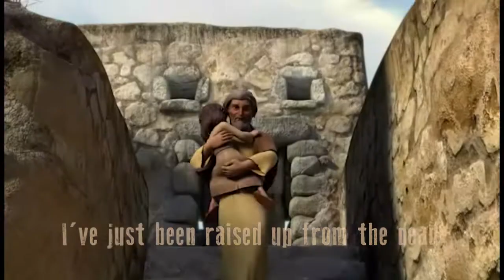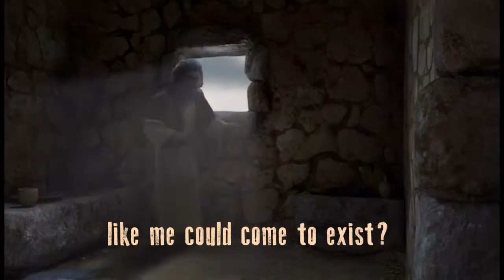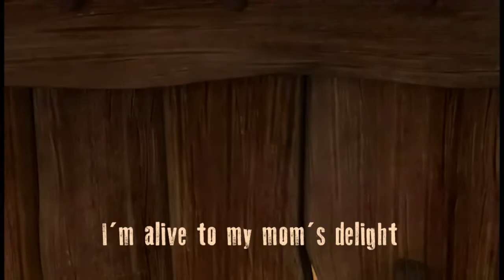ApologetiX "I Just Died in Your Arms Tonight - Cutting Crew" PARODY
Animated video clips are from “Elijah and the Widow” (2018) produced by Christian Broadcasting Network.  The song “(I Just) Died and Arose” is from the CD "Nichey" (2018) performed by ApologetiX.  for more info on over 50 CDs and 100s of MP3 downloads. Lyrics written by J. Jackson.  This song is a Christian parody of “I Just Died in Your Arms Tonight” (1986) performed by Cutting Crew. (Christian Parody Music TV music videos are fan-made compilations of works by original artists and no financial compensation is received for their production and publication.